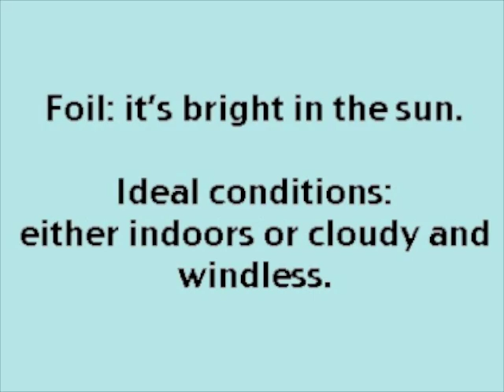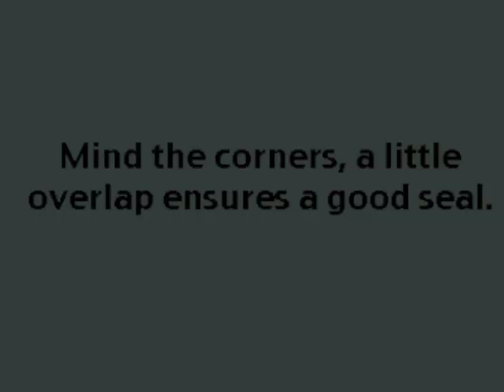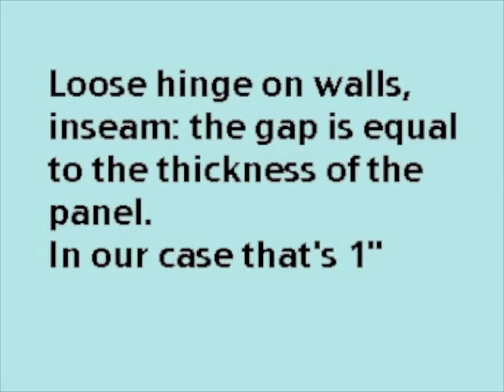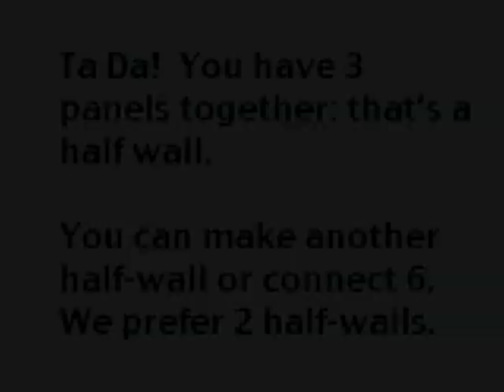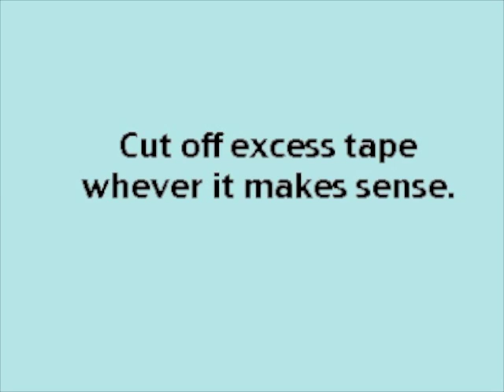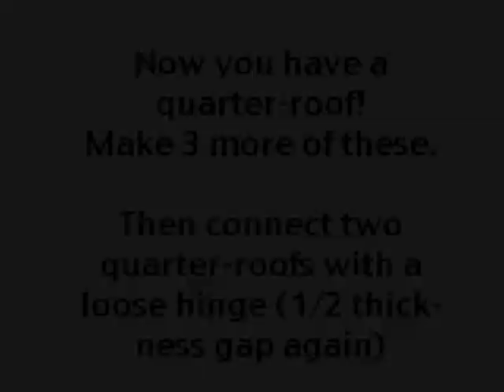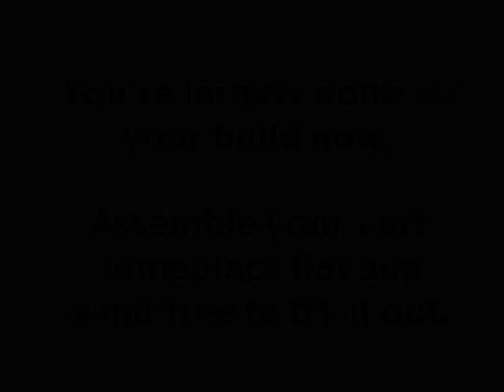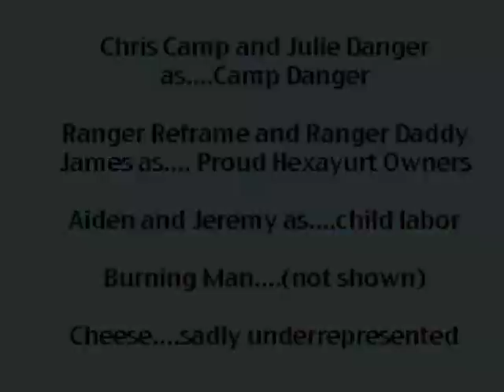Camp Danger Hexayurt Build Day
A Camp-Danger 8' (H12) Hexayurt in full scale. Tape hinges applied in a fairly logical order when working at waist-height. for details about Camp Danger Hinges and the PDF guide!  Hasta la Playa.